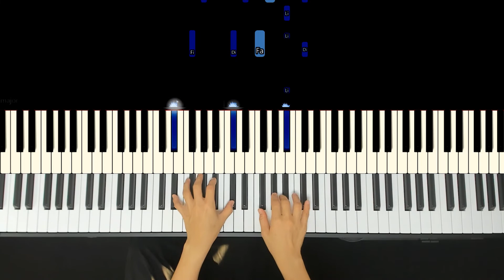[Tutorial] NewJeans (뉴진스) 'Attention' / Tutorial / Sheet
♬ 악보영상